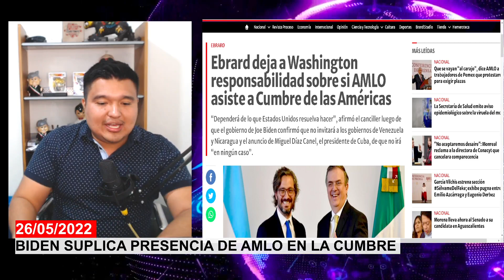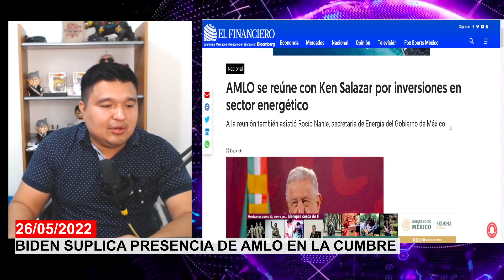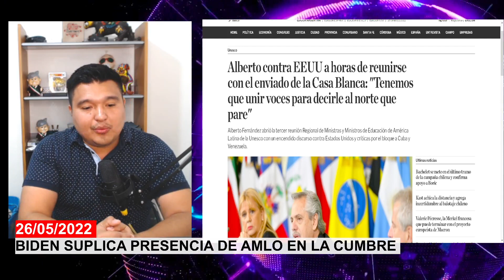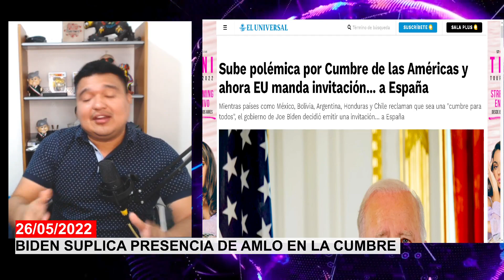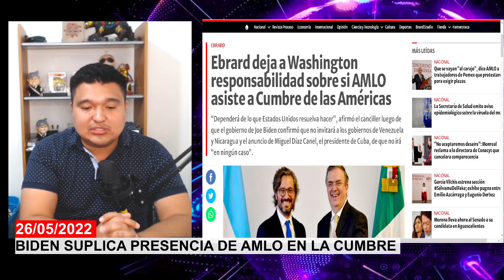¡ACABA DE PASAR! AMLO MANDA INESPERADO MENSAJE DESDE PALACIO NACIONAL, BIDEN SUPLICA SU PRESENCIA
biden suplica presencia del presidente andres manuel lopez obrador en la cumbre de las americas